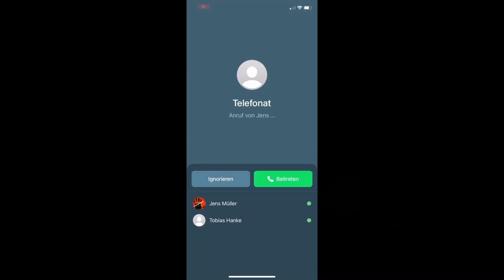Bastel Tutorial: Imperialer Tank / Challenge / 3D Druck / Warhammer 40K (Tabletop, Chefoberboss)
In einem der letzten Videos hat Michael gezeigt wie man einen coolen Treibstofftank aus einer Bierdose und einige selbst 3D gedruckten Bits bastelt! Danach hat er Putze, Tobi und mich zur Bier Dosen Challenge herausgefordert und jedem von uns eine Dose und 5 Bits zugeschickt.

Aus dieser Dose sowie den 5 Bits sollen wir jeder einen individuellen Treibstofftank basteln.

Nachdem Putze und ich euch in den letzen beiden Video uns unsere Tank Versionen gezeigt hat, zeigt euch Tobi seine Tank Version für seine Salamanders!

Nun könnt ihr euch entscheiden welcher Tank euch am besten gefallen hat!

Die 3D Druck Dateien sind lizensfreie Dateien die ihr auf Cults3d oder Thingiverse kostenlos runterladen könnt. Die Links dazu findet ihr hier:

Viel Spaß!

Euer Team Chefoberboss